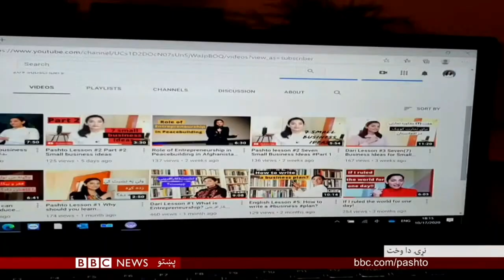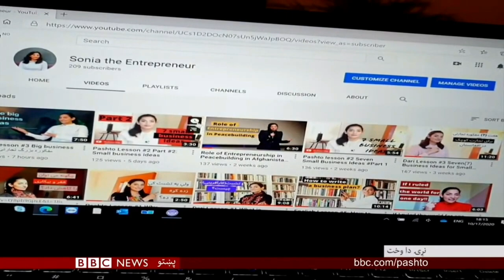BBC Pashto Interview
In this short interview, I talk about my vision & goals for my YouTube channel & why I think education in entrepreneurship can contribute to be a  part of the some of the societal,  economic & unemployment problems in Afghanistan 🇦🇫